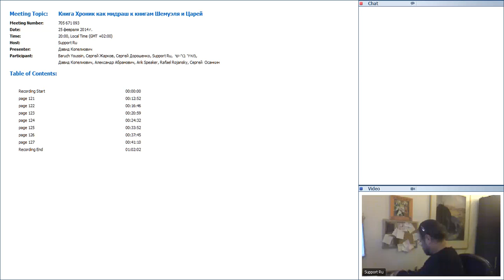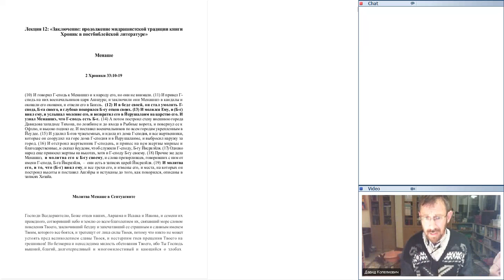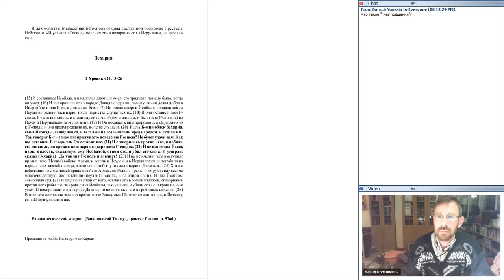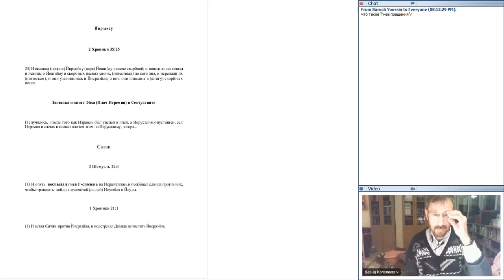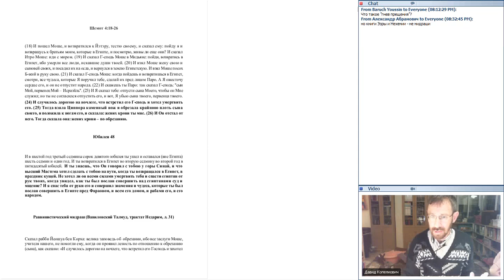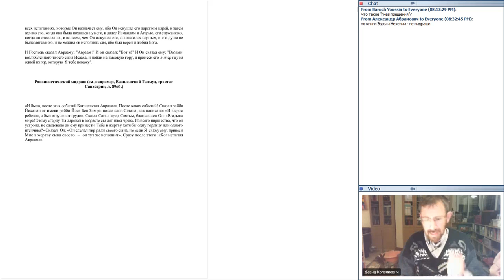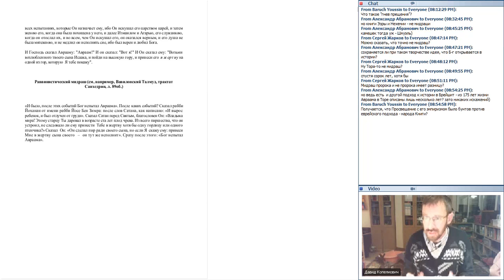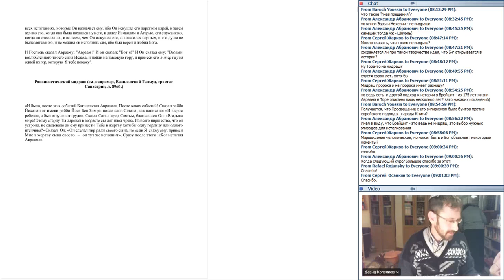Книга Хроник как мидраш к книгам Шемуэля и Царей 20140225 1800 1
Записи курса «КНИГА ХРОНИК КАК МИДРАШ К КНИГАМ ШЕМУЭЛЯ И ЦАРЕЙ», преподаватель Д-Р ДАВИД КОПЕЛИОВИЧ, 2-й семестр онлайн колледжа Тора миЦион. Запись на курсы текущего семестра